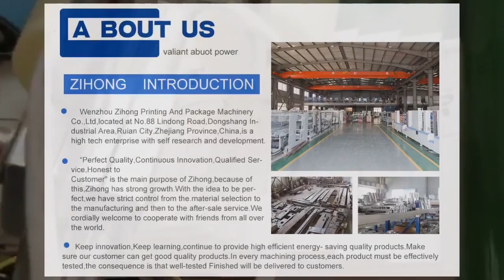Automatic jam/chocolate cream/butter/honey thermoforming packing machine